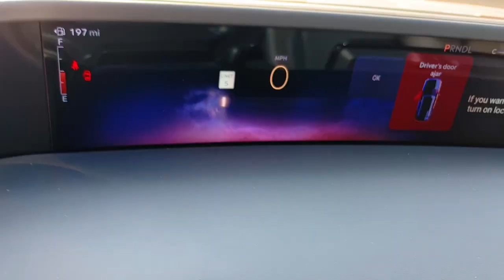2024 Lincoln Nautilus Lancaster, Delaware, Columbus, Powell, Dublin, OH N24564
Red Carpet Metallic Tinted Clearcoat New 2024 Lincoln Nautilus Reserve available in Lancaster, Ohio at Bob Boyd Lincoln of Columbus. Servicing the Delaware, Columbus, Powell, Dublin, OH area.

2445 Billingsley Rd.

ENGINE: 2.0L GTDI I4 (STD),JET APPEARANCE PACKAGE (87T) -inc: Body Color exterior elements - wheel arches and sporty front bumper Wheels: 22 Satin Dark Luster Nickel satin chrome inserts Tires: 255/45R22 AS Black Exterior Elements sport fender badge grille inserts roof rack side rails beltline molding lower door cladding and rear bumper,RED CARPET METALLIC TINTED CLEARCOAT,TRANSMISSION: CVT AUTO POWER SPLIT ELECTRIC,EQUIPMENT GROUP 202A -inc: Panoramic Vista Roof Hands-Free Power Liftgate Revel Audio System w/14 Speakers & HD Radio SiriusXM radio and AM/FM 110V Power Converter Digital Scent 3 scent cartridges (violet cashmere mystic forest ozonic azure) Lincoln BlueCruise Equipped (4-Years Included) for version details Auto Air Refresh Rear Heated Seats w/Switch Control,Turbocharged,All Wheel Drive,Active Suspension,Power Steering,ABS,4-Wheel Disc Brakes,Brake Assist,Brake Actuated Limited Slip Differential,Aluminum Wheels,Tires - Front Performance,Tires - Rear Performance,Temporary Spare Tire,Heated Mirrors,Power Mirror(s),Integrated Turn Signal Mirrors,Power Folding Mirrors,Rear Defrost,Privacy Glass,Intermittent Wipers,Variable Speed Intermittent Wipers,Rain Sensing Wipers,Rear Spoiler,Remote Trunk Release,Power Liftgate,Power Door Locks,Daytime Running Lights,Automatic Headlights,LED Headlights,Automatic Highbeams,AM/FM Stereo,Satellite Radio,WiFi Hotspot,Smart Device Integration,Requires Subscription,MP3 Capability,Steering Wheel Audio Controls,Auxiliary Audio Input,Bluetooth Connection,Pass-Through Rear Seat,Rear Bench Seat,Adjustable Steering Wheel,Trip Computer,Power Windows,Leather Steering Wheel,Heated Steering Wheel,Keyless Entry,Power Door Locks,Keyless Start,Keyless Entry,Power Door Locks,Universal Garage Door Opener,Cruise Control,Adaptive Cruise Control,Adaptive Cruise Control,Cruise Control Steering Assist,Climate Control,Multi-Zone A/C,A/C,Power Driver Seat,Power Passenger Seat,Leather Seats,Bucket Seats,Heated Front Seat(s),Driver Adjustable Lumbar,Passenger Adjustable Lumbar,Seat Memory,Cooled Front Seat(s),Auto-Dimming Rearview Mirror,Driver Vanity Mirror,Passenger Vanity Mirror,Driver Illuminated Vanity Mirror,Passenger Illuminated Visor Mirror,Floor Mats,Mirror Memory,Remote Engine Start,Keyless Start,Remote Engine Start,Navigation System,Blind Spot Monitor,Back-Up Camera,Aerial View Display System,Automatic Parking,Power Windows,Power Door Locks,Trip Computer,Mirror Memory,Security System,Immobilizer,Traction Control,Stability Control,Traction Control,Front Side Air Bag,Telematics,Requires Subscription,Cross-Traffic Alert,Lane Departure Warning,Lane Keeping Assist,Lane Departure Warning,Front Collision Mitigation,Driver Monitoring,Evasion Assist,Rear Collision Mitigation,Tire Pressure Monitor,Driver Air Bag,Passenger Air Bag,Front Head Air Bag,Rear Head Air Bag,Passenger Air Bag Sensor,Knee Air Bag,Driver Restriction Features,Child Safety Locks